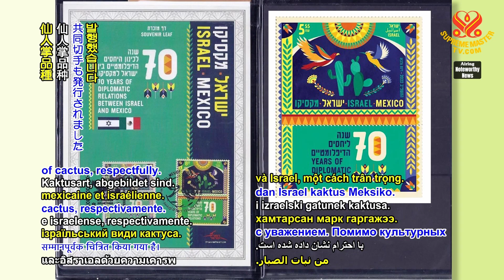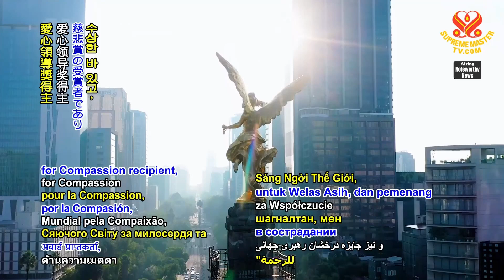2008 NWN 5 concert and other events celebrate 70 years of Israel Mexico diplomatic ties 1080p